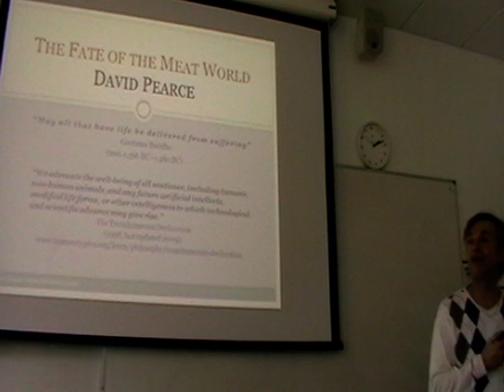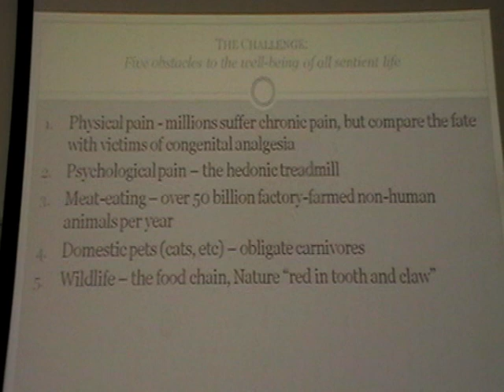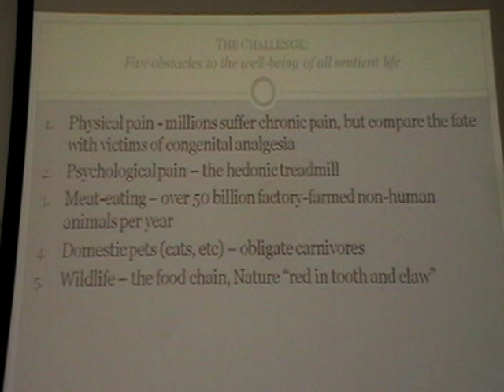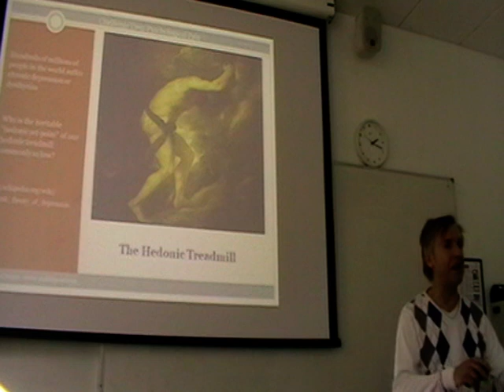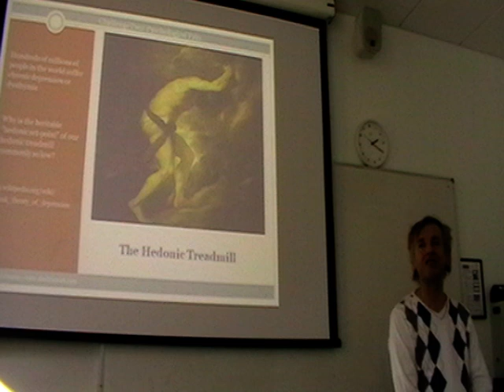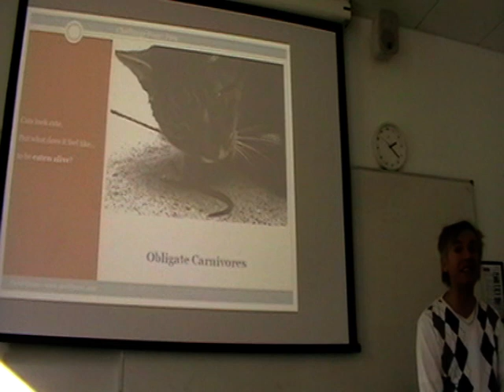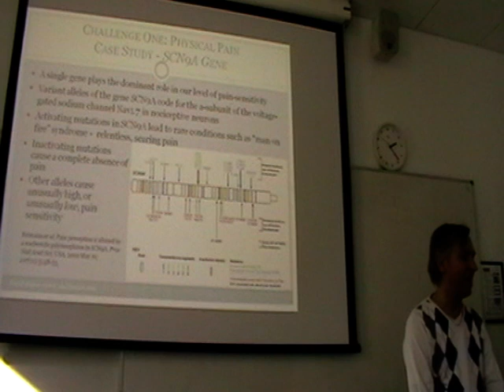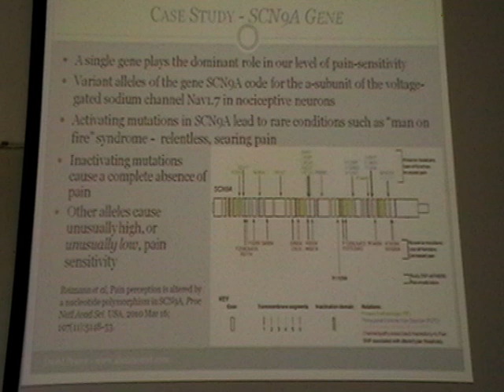Towards the Abolition of Suffering - David Pearce [UKH+] (1/7)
Reflections on the Abolitionist Project

The Transhumanist Declaration advocates "the well-being of all sentience, including humans, non-human animals, and any future artificial intellects, modified life forms, or other intelligences to which technological and scientific advance may give rise."

Yet is "the well-being of all sentience" serious science - or just utopian dreaming? What does such a commitment entail? On what kind of realistic timeframe might we command enough computational power to police an entire ecosystem?

In this talk, the speaker wants to review recent progress in understanding the neurobiology of pleasure, pain and our core emotions. Can mastery of our reward circuity ever deliver socially responsible, intelligent bliss rather than crude wireheading? He also wants to examine and respond to criticisms of the abolitionist project that have been levelled over the past decade - and set out the biggest challenges, as he sees them, to the prospect of a totally cruelty-free world.

David Pearce is an independent researcher and vegan animal activist based in Brighton UK.

In 1995, he wrote an online manifesto, The Hedonistic Imperative, advocating the use of biotechnology to abolish suffering throughout the living world. David predicts that our descendants will be animated by gradients of cerebral bliss orders of magnitude richer than anything accessible today.

David has also written on the philosophy of mind and perception; utilitarian ethics; psychopharmacology; life extension; cognitive enhancement technologies; mood enrichment; genetic recalibration of the hedonic treadmill; ecosystem redesign; reprogramming predators; and -- more speculatively -- on a posthuman future based on "paradise engineering".

In 1998, David and Nick Bostrom set up the World Transhumanist Association (now rebranded as Humanity +). Transhumanists promote the responsible use of advanced technology to overcome our biological limitations.

This lecture was recorded on 16th of October 2010 at the UKH+ meeting. For information on further meetings please see: